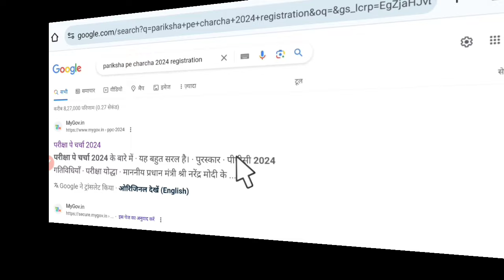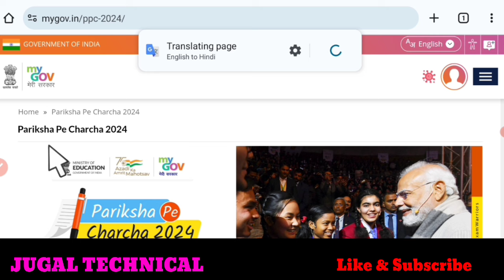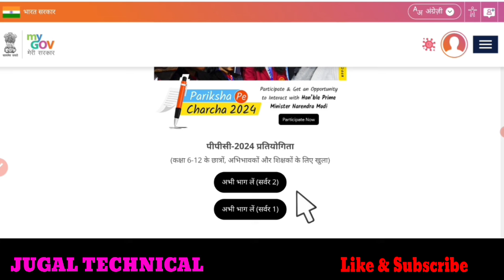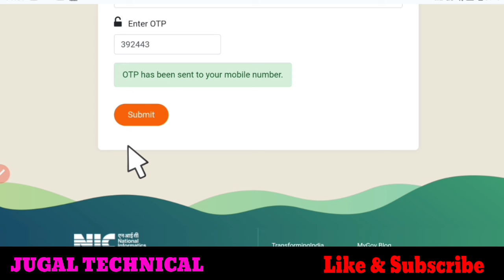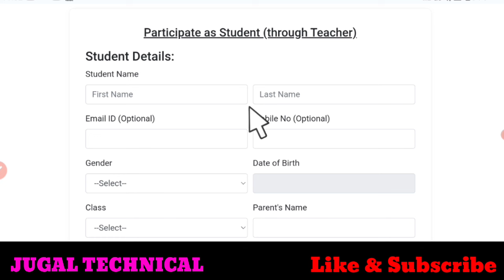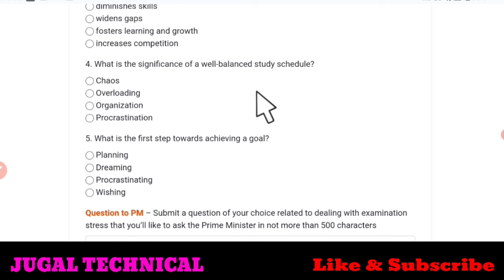pariksha pe charcha registration || pariksha pe charcha registration process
about This Video 👇👇
परीक्षा पे चर्चा 2024 registration process